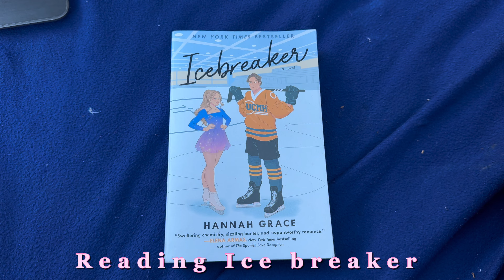SUMMER DIARIES EP1 ☀️🌺 | productive morning, bbq, and gym | JadeMajor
I hope you guys enjoyed this vlog. I will try to post vlogs consistently every week @ 3PM!
Socials 📸

what do you film on?: my iPhone 15 plus

when do you upload: every week @ 3PM